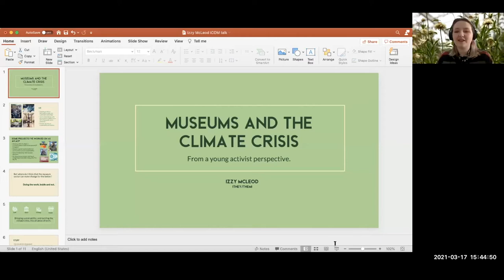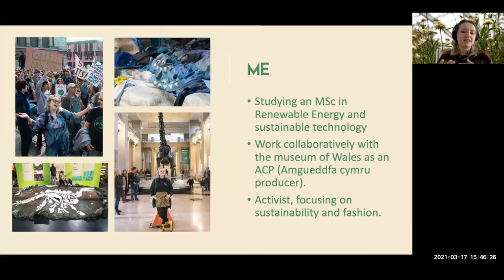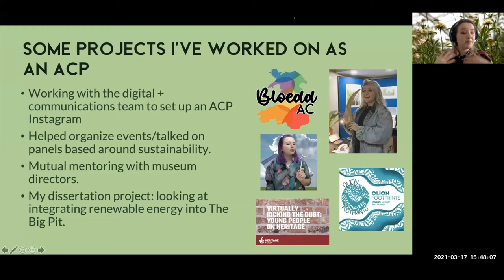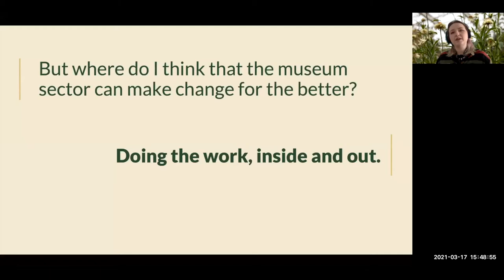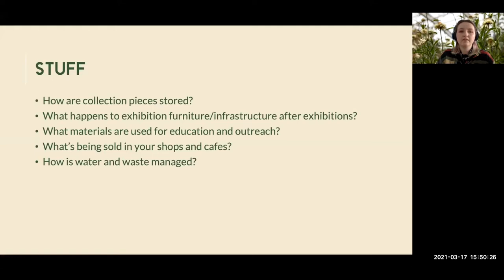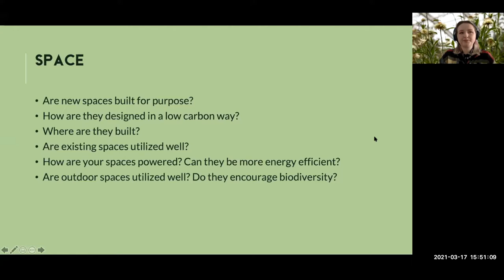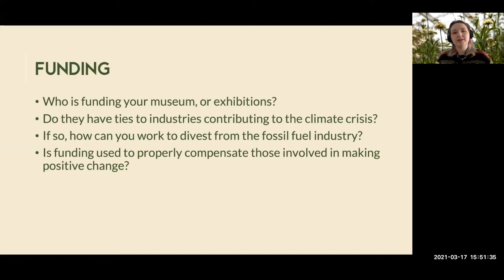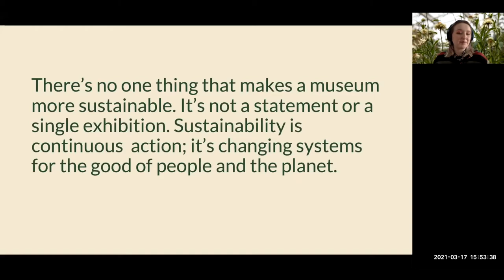WI2021 Day 2 Session 4: Voices of the Future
2021 Working Internationally Conference
Day 2 Session 4: Voices of the Future - Museums and Sustainability in the UK and how we can all make a change

Early career professionals discuss their experiences and what developing
positive change within the museum sector can look like.

- Chloe Bell, Senior Gallery Assistant, Rugby Art Gallery and Museum.
- Izzy Mcleod - ACP, Amgueddfa Cymru | National Museum of Wales
- Kate Rough - Producer, Amgueddfa Cymru | National Museum of Wales